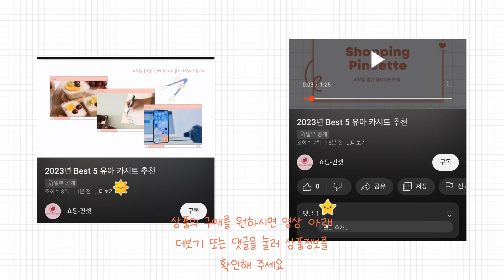2023년 축구화 Best 상품 추천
감사합니다

2023년 Best 축구화 상품을 추천해 드립니다.

상품 전체비교 : 0:12

Best 5
풋살화 경기용 축구화 가벼운 초경량 미끄럼방지 잔디 성인 런닝화

Best 4
HAMMER 남성 축구화  아웃도어 풋살화 잔디 트레이닝 운동화  대한민국 필승 월드컵 야외 운동 신발

Best 3
스노우드림 축구화 경량 월드컵 hxh-2036

Best 2
아디다스 맨땅용 축구화 풋살화 프레데터 애큐러시3 L TF

Best 1
축구화  남녀공용 편한 풋살화 경량 가벼운 운동화 선수축구화 패션 인조잔디 축구 풋살화